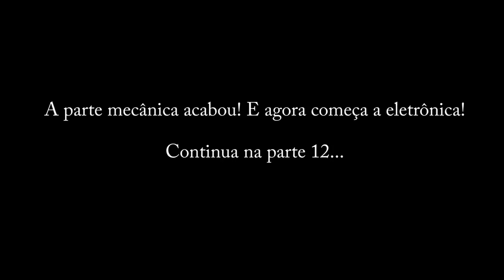#11 - Construa sua própria CNC 2.1 - Montagem Suporte Motor Eixo Y - Fins de curso - Retífica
Ultimo vídeo da parte mecânica galera! No vídeo vamos terminar o eixo Z e muito mais!